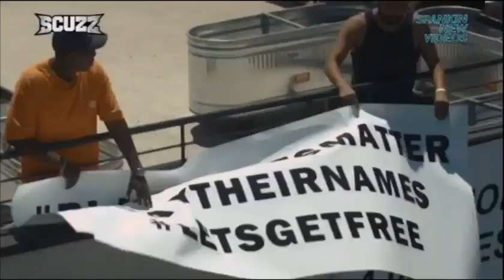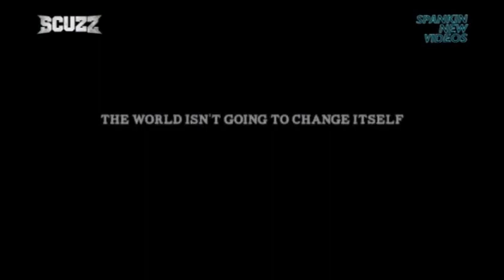Prophets of Rage - Prophets of Rage (Scuzz)